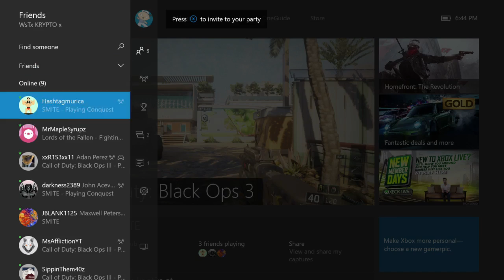Black Ops 3 #3: Being Pro At Hardpoint